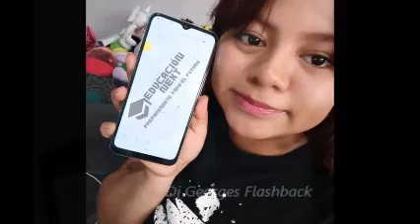EN SEPTIEMBRE 🇲🇽 BACHILLERATO NEXT 🔔 ES TU MEJOR OPCION EN PREPA VIRTUAL 🖥️